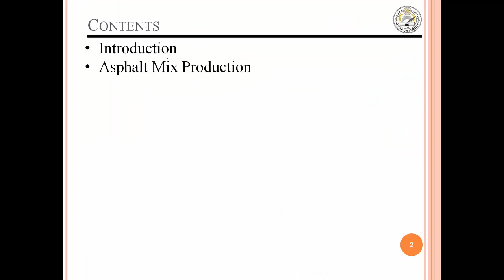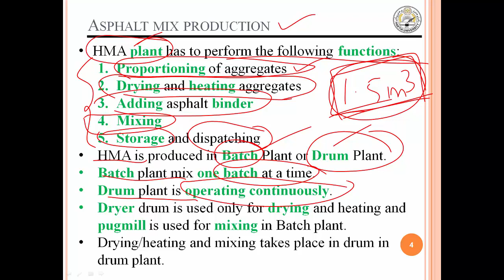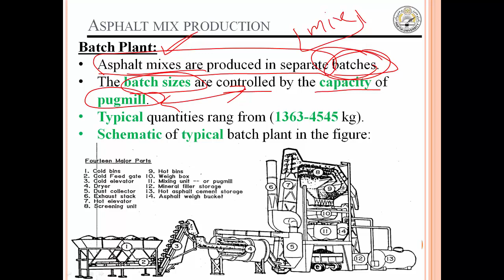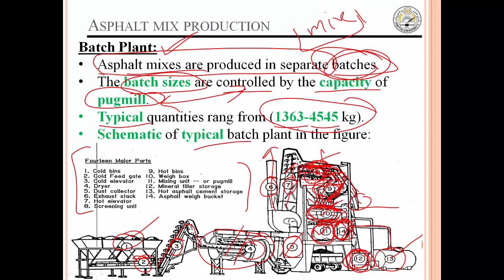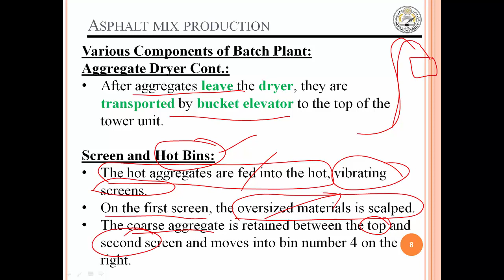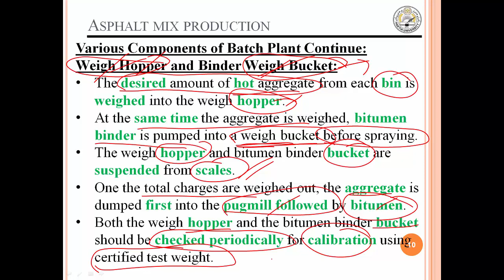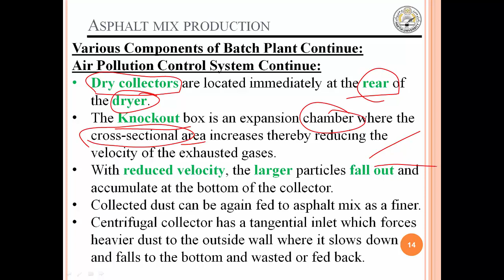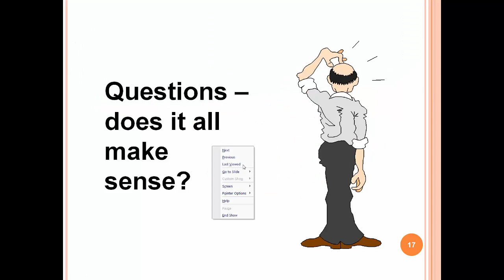Lecture 12 Hot Mix Asphalt Production and Construction